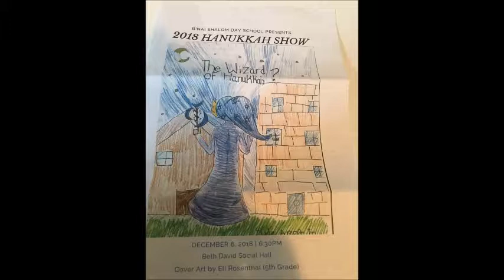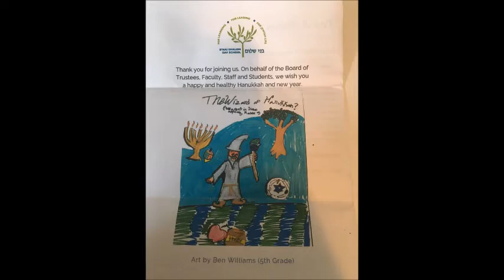2018 hanukkah kindergarten